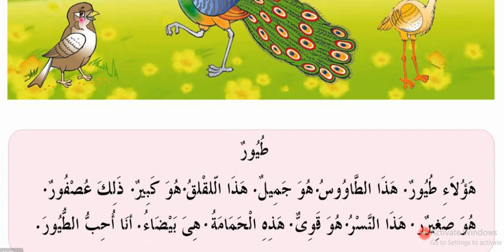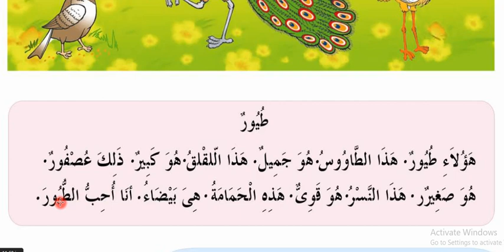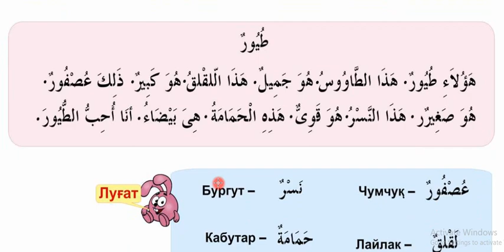23 dars Qushlar